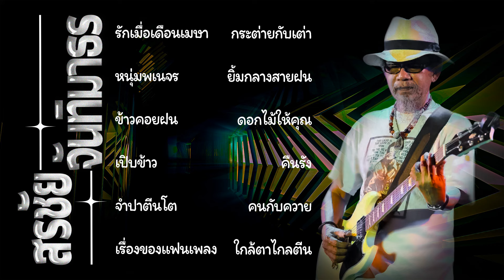รวมเพลงดัง หงา คาราวาน บทเพลงเพื่อชีวิตที่ไม่มีวันลืม(VOl.4)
"เสียงเพราะทั่วไทย" - แหล่งรวมเพลงไพเราะจากทุกภูมิภาค
🎵 รวมเพลงฮิตทั้งเก่าและใหม่
🏞️ เสียงดนตรีจากทั่วประเทศ
🎶 อัพเดทเพลงใหม่ทุกสัปดาห์
🎤 คัดสรรศิลปินมีคุณภาพ
มาร่วมเดินทางไปกับเสียงเพลงแห่งประเทศไทยไปด้วยกัน!